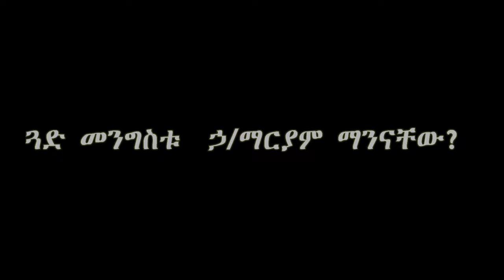🛑ጓድ መንግስቱ ኃ/ማርያም ከዙምባቡዌ ያልተጠበቀውን ታሪክ ተነፈሱት❗ @keludifamilyshow Mengistu Hailmariam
@keludifamilyshow  ሰላም ውድ ቤተሰቦች ጓድ መንግስቱ ኃ/ማርያም ካሉበት ዙምባቡዌ  የሌተናል ኮሎኔል መንግስቱ ኃ/ማርያም ትዝታዎች በሚለው መፅሃፏ ለምናውቃት ጋዜጠኛ ገነት አየለ ጋር ባደረጉቴ ቆይታ ስለ ማንነታቸው የተናገሩትን ለናንተ ልናሰማችሁ ወደናል።ደስየሚል  አዝናኝ አስተማሪ ቆይታ እንደነበራችሁ በማመን ለቻናላችን ያላችሁን ድጋፍ ሰብስክራይብ ላይክ በማድረግ እንድትገልፁ ስንል በአክብሮት እንጠይቃለን እናመሰግናለን።

ኢትዮጵያ ለዘላለም ትኑር!

1) This video has no negative impact on the original works (It would actually be positive for them)
3) It is not transformative in nature.
4) I only used bits and pieces of videos to get the point across where necessary.
keludi Family Show does not own the rights to these video clips.

Sheger Fm mekoya,Fm,Radio,Best Ethiopian Music,Yeneta Media,yebhal Music Amharic,Ethiopian top10 Music,Trying Ethiopian Food For The First Time,How To Make Ethiopia Shorba,Ethiopian Dinner Recipes,Addis Abeba Street Food,Tareku Gankisi New Music,Ethiopian Non stop Music Collection 2022,Best Ethiopian Traditional Music Collection 2023,Best Ethiopian Instrumental Music Collection,Ethiopian Best Old Music Collection,Ethiopian Ortodox Instrumental Music,Instrumental,